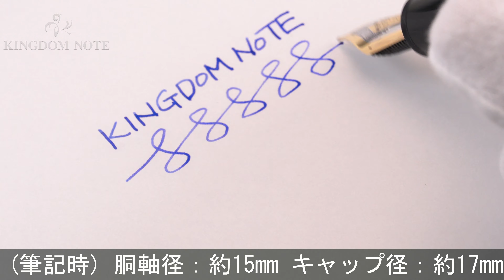MONTBLANC モンブラン 万年筆 マイスターシュテュック #149 M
インクビューごく浅いクラック(多くの個体にあり)、全体スレ･キズ、使用感みられますが普段使いに気兼ねなくご使用いただけます。堂々たる存在感を放つ王道コレクションです。

本体材質：樹脂
ペン先材質：18金
字幅：M(中字)
機構：吸入式
全長：約169mm (筆記時)
胴軸径：約15mm
キャップ径：約17mm (クリップ除く)
最大径：約20mm (クリップ含む)
重さ：約37g
付属品：なし